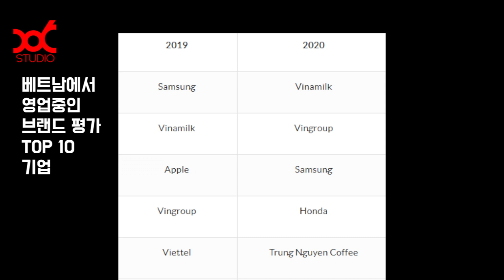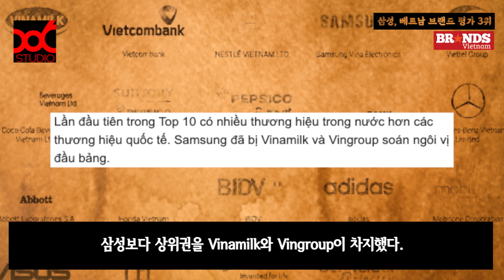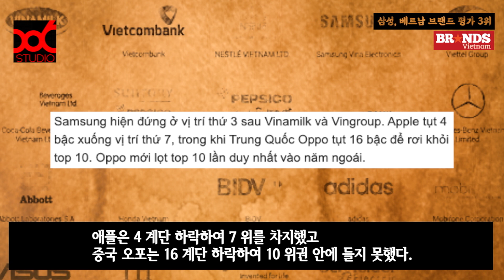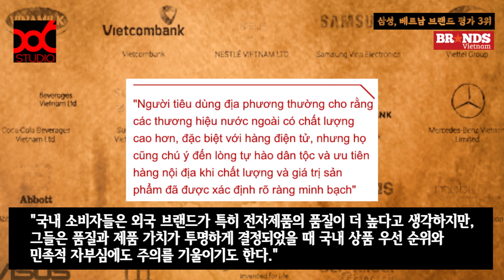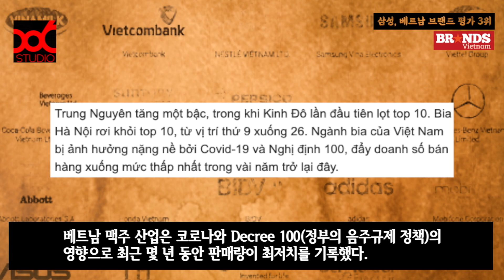베트남 신문읽기 - 비나밀크와 빈그룹이 브랜드 평가 TOP10에서 삼성을 넘어섰다.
베트남 브랜드 평가 조사 결과
처음으로 자국 브랜드가 삼성을 앞질렀습니다.
또한, 자국브랜드 갯수가 글로벌 브랜드보다 많게 조사되었습니다.

여러가지 분석이 있지만
베트남 브랜드의 경쟁력 강화라는 분석과
코로나로 인한 일시적인 분석이라는 내용을 기사는 다루고 있습니다.

하지만, 자국브랜드에 대한 자존심도 보이는 문장도 슬쩍 보입니다.

기사의 전문은 영상에서 확인해주시기 바랍니다.

BRAND Vietnam - 2020년 9월 29일자
Phía sau việc Vinamilk, Vingroup soán ngôi Samsung trong Top 10 thương hiệu được yêu thích nhất ở Việt Nam

* 86 STUDIO는 한국과 베트남의 교류를 위해 문화 컨텐츠를 제공합니다.